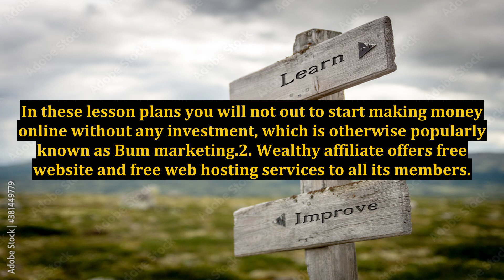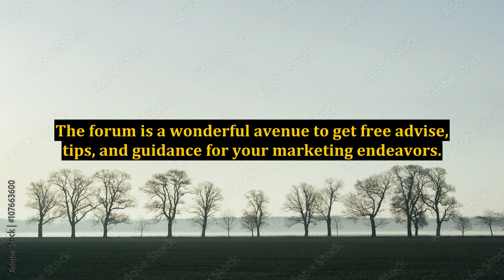Wealthy Affiliate - 5 Reasons to Join Wealthy Affiliate For Making Money on the Web